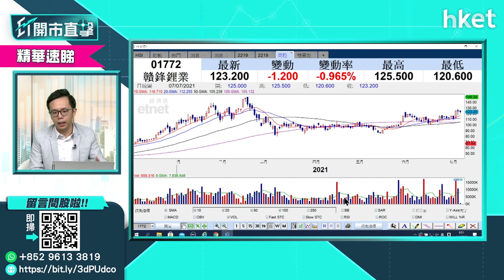【ET開市直擊】（精華）投資組合必備股 呢4隻潛在升幅料有一成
下半年投資組合必備股，盈立證券陳偉聰（Jason）推介呢4隻，估計潛在升幅有一成。